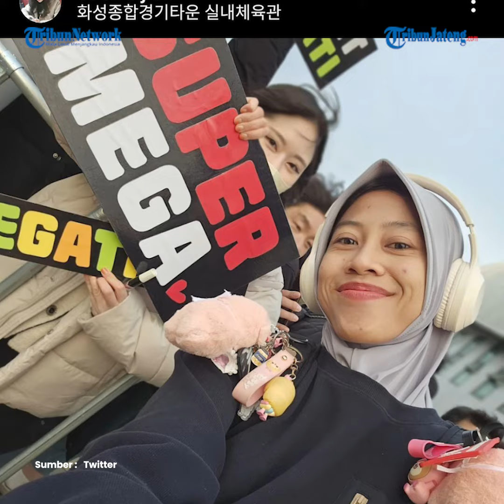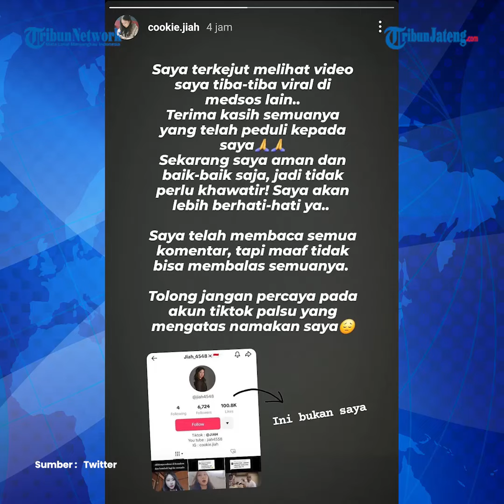Viral Jiah Youtuber Korea Diajak Om Botak ke Hotel Ternyata Fans Megawati dan Red Sparks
YouTuber tersebut bernama Jiah, ia diketahui mengalami tindakan kurang terpuji saat melakukan liburan ke Indonesia.

Tindakan kurang pantas yang ia terima terekam dalam sebuah video yang Jiah unggah di kanal YouTubenya berjudul "Menjadi Teman dengan Para Om | ke Bunaken dari Manado".

Setelah ditelusuri, Jiah ternyata fans dari pevoli Indonesia, Megawati Hangestri, yang memperkuat Red Sparks di Liga Voli Korea musim lalu.

Kepastian tersebut diketahui dari beberapa unggahan foto di akun Instagram resminya, @cookie.jiah.

Dalam unggahannya, Jiah tampak membagikan momen saat ia menonton langsung aksi Megawati di lapangan bersama Red Sparks.

Menunjukkan dukungan yang all out, Jiah bahkan terlihat memegang sebuah kertas besar bertuliskan "Super Mega".

Jiah juga tampak mengantri agar bisa foto bareng dengan Megawati.

Usahanya pun berhasil, Jiah berhasil foto bersama dengan Megawati sekaligus mendapat tanda tangannya

Jiah diketahui merupakan YouTuber asal Korea Selatan yang memang sering mengunggah video tentang Indonesia. Mulai dari makanan, tempat wisata, hingga transportasi publik.

Kini, namanya tengah viral lantaran unggahan video YouTube terbarunya yang memperlihatkan ia digoda pria paruh baya.

Momen itulah yang kini menjadi buruan netizen Indonesia. Pria yang menggoda Jiah mendapat kecaman dari berbagai pihak.

Banyak netizen Indonesia yang sangat menyayangkan hal itu terjadi kepada Jiah.

Dan faktanya, sosok pria yang mengajak Jiah ke hotel merupakan Kepala Bandar Udara Sangia Nibandera, Kolaka Sulawesi Tenggara, yang bernama Asri Damuna.

Buntut video yang diunggah Jiah viral, Asri kini diperiksa oleh Kementerian Perhubungan (Kemenhub) RI.

editor : ica